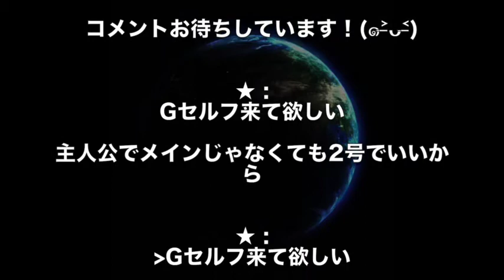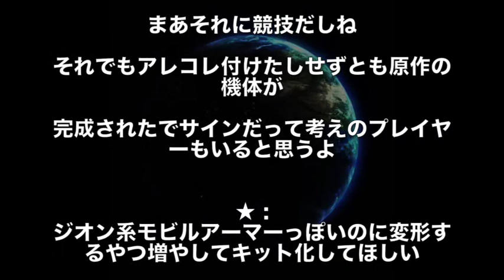【ガンダムBD】ガンダムビルドダイバーズ に登場してほしいMSは！？徹底討論！